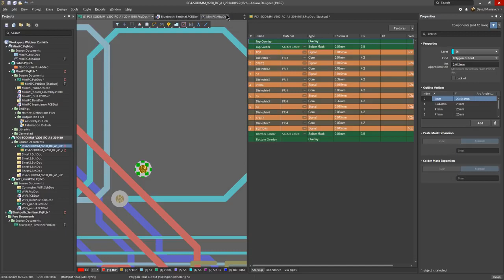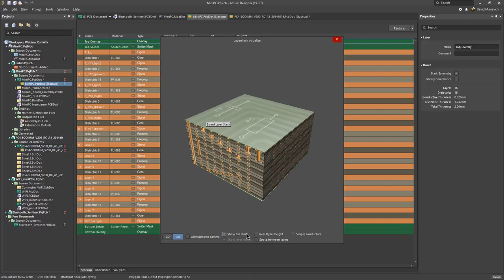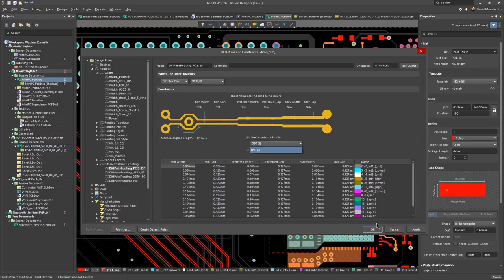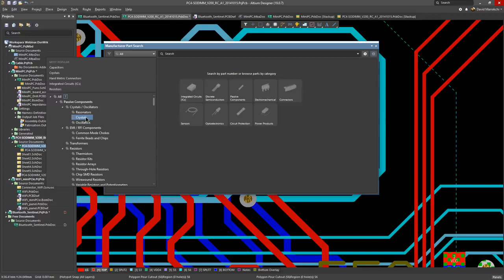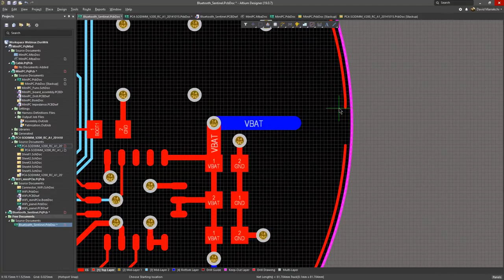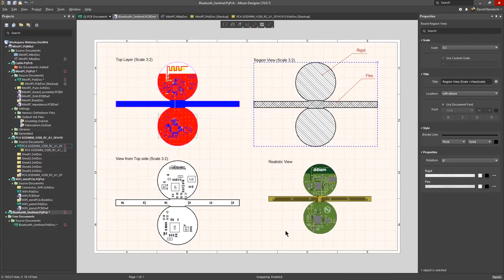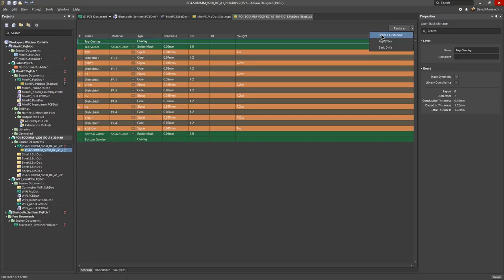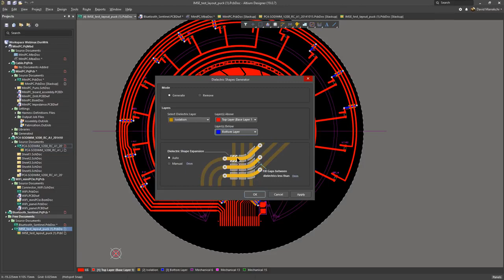Altium Designer 19 Demonstration of PCB Design Software DEMO (ซับไทย)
ซอฟต์แวร์ออกแบบอิเล็กทรอนิกส์รุ่นใหม่ จาก Altium ปรับปรุงหลากหลายด้านเช่น Layer Stack profile, Draftman, Routing และ Printed Electronics เป็นต้น

Embedded Technology Co.,Ltd.